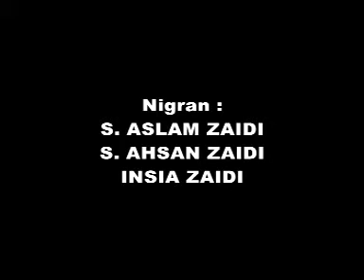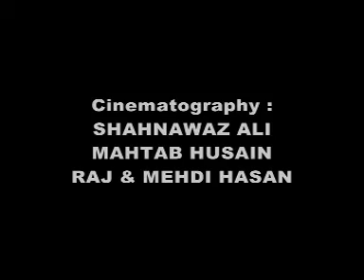Highlights & Casting Promo | Aliza Zaidi | Tasheer-e-Aza 2011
Tasheer-e-Aza 2011
Nauha Khwan Aliza Zaidi
Kalaam : Maulana Hasan Mehdi Meerpuri
Presented By : Zaidi Associate Lucknow